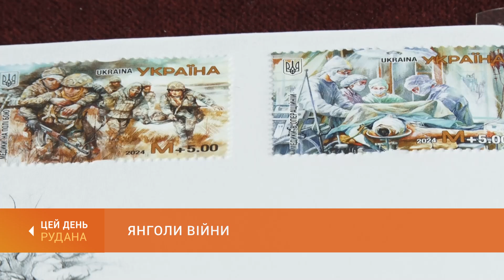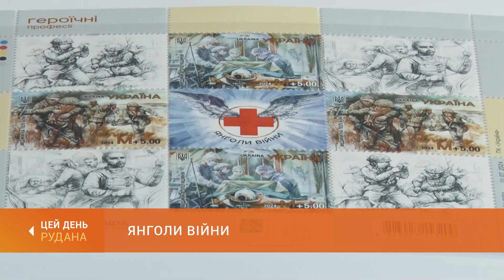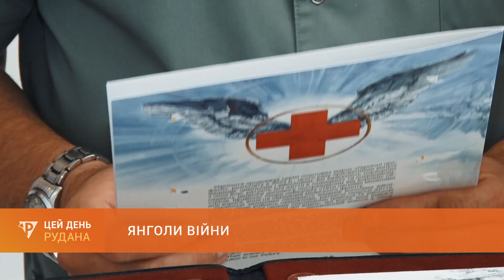Янголи Війни: у Кривому Розі відбулось спецпогашення марки на честь бойових та цивільних медиків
У міському відділенні Укрпошти відбулося спецпогашення марки "Янголи війни". Це продовження серії "Героїчні професії". Марка присвячена відданій праці українських медиків, бойових та цивільних. Про урочисту подію розкаже Анна Ніколаєнко.